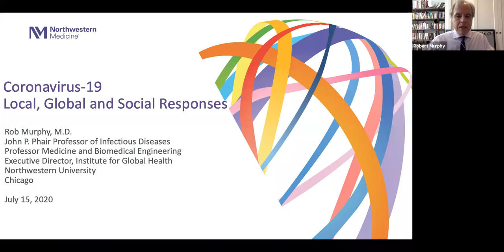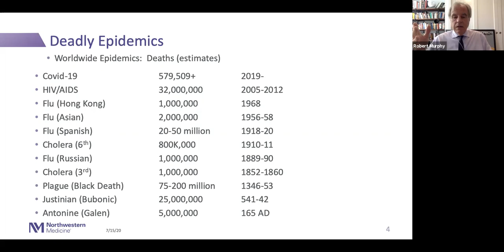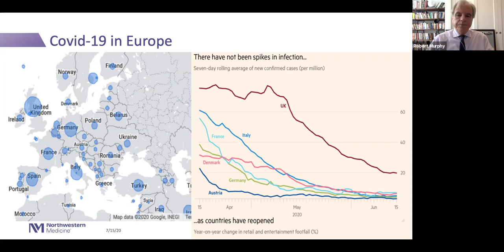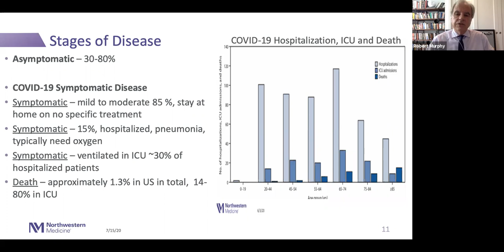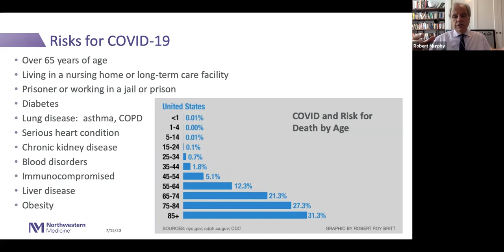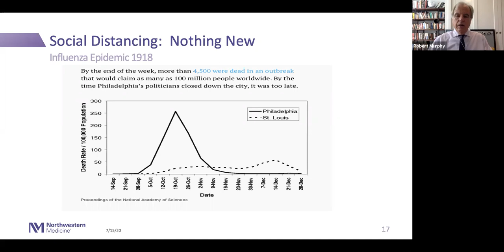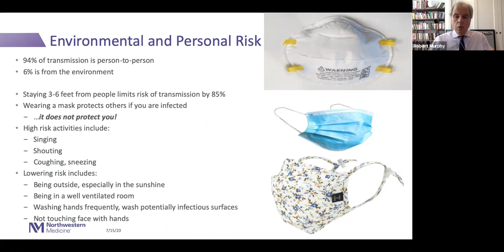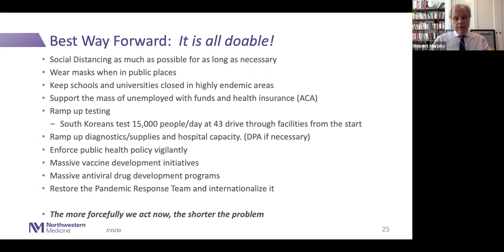ALP Evenings with an Author: Ask the Doctor- A COVID-19 Update by Dr. Rob Murphy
A special virtual event hosted by the American Library in Paris featuring a presentation by Dr. Robert L. Murphy. Filmed via Zoom with a live audience on 15/07/2020.

Dr. Murphy has been at the forefront of every infectious disease global crisis since the AIDS pandemic in the 1980s. Based in Chicago, he is the Executive Director for the Institute for Global Health at Northwestern University Feinberg School of Medicine. Dr. Murphy is currently involved in cutting edge research in diagnostics and treatment of COVID-19.